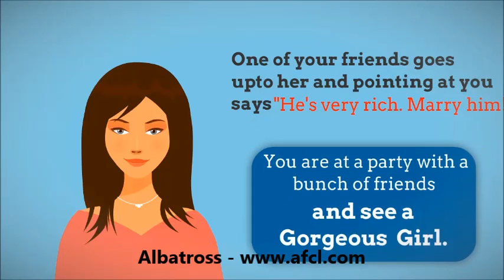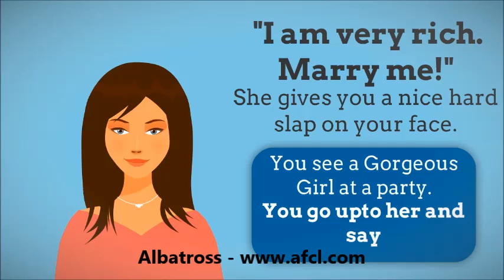What is Marketing ?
This is how a Professor explained Marketing Concepts to a class:
1. You see a Gorgeous Girl at a party. You go up to her and say: "I am very rich. Marry me!"
- That's Direct Marketing.
2. You are at a party with a bunch of friends and see a Gorgeous  Girl. One of your friends goes upto her and pointing at you says: "He's very rich. Marry him!"
- That's Advertising.

3. You are at a party and see a Gorgeous Girl.
She walks up to you and says: "You are very rich! Can I marry you?"

- That's Brand Recognition.
4. You see a Gorgeous Girl at a party. You go upto her and say: "I am very rich. Marry me!"
She gives you a nice hard slap on your face.

- That's Customer Feedback.
5. You see a Gorgeous Girl at a party. You go upto her and say: "I am very rich. Marry me!"
And she introduces you to her husband.

- That's Demand and Supply Gap.
6. You see a Gorgeous Girl at a party. You go upto her and before you say: "I m rich, Marry me!",

 your wife arrives.

- That's Restriction for Entering New Markets.
Hope Concepts are clear..